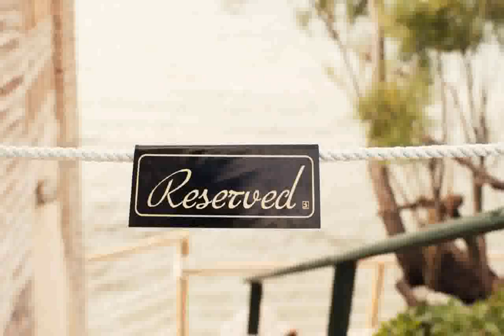Caldera View Resort Santorini Pics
caldera view resort santorini
caldera cone
caldera ancient source
caldera sky islands
caldera view bungalow resort santorini tripadvisor
hotel caldera view resort santorini
caldera view resort santorini řecko
caldera triste
caldera super volcano
caldera recondite